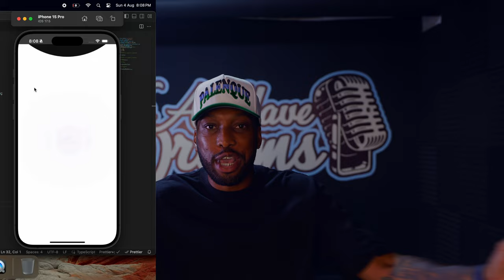my journey will go down in youtube history, why it matters, my daily life 85 days to launch 8-8-24